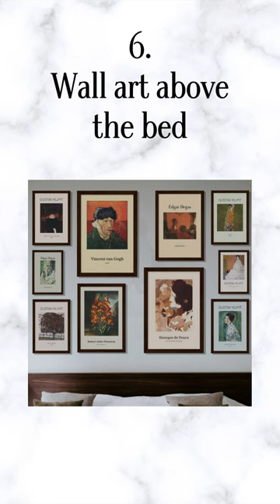7 Wall Art Aesthetics Ideas That Will Completely Blow Your Mind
7 Wall Art Aesthetics Ideas That Will Completely Blow Your Mind

If you are anything like me, you will often be scrolling through Instagram or TikTok and living in a world of beautiful artwork shared by celebrities and other influencers. Sometimes I will use Pinterest to create mood boards. But sometimes, just looking at the photos on a screen is not enough.

Wall art is a great way to add personality and style to your home, whether it's a studio apartment or a large residence. Empty walls can make your home feel stale and uninviting. It doesn't take much to make a difference in your home if you choose wall art that suits your style. Finding wall art that suits your aesthetic is the key to success, and the best thing is that you don't need to visit blue-chip galleries or hire an art advisor.

1. Prints & Posters
Prints and posters are great ways to add visual interest to your room. You can also frame the poster to give it a cleaner look. The frame should be minimalist and straightforward. Oak wooden frames in black, dark, wood, and white are best because they don't distract from the poster.

2. Wall art arrangement
Think about the energy or feeling you want to create in your space. For example, grid-like asymmetrical art forms can make a formal, clean feel.

However, flexible arrangements can make your room more edgy or casual.

A triple- or quadruple-part structure is a good choice for symmetrical structures where you can place three wall art pieces in a line.

Do you want to try something different? For example, instead of aligning them horizontally, place them vertically.

You can also create a rectangular or square composition with four equally shaped wall artworks. You can also create multiple square shapes across your wall for smaller artwork.

Start with the largest piece at the bottom, and work your way up to smaller pieces.

3. Wall art behind and above the couch
Having a wall over your sofa can seem intimidating, but it is actually an opportunity. Use the space behind the couch to do something exciting!

Create a gallery wall by choosing a theme. You can choose from color schemes, vintage posters, black and white art prints, and abstract wall art prints as some of the themes.

The width of the gallery wall should not exceed two-thirds of the couch's length. This is pleasing to the eyes and doesn't distract from the furniture.

The sofa should be 5 to 8 inches from the lowest art.

Alternate between horizontal and vertical wall art. Alternating horizontal and vertical orientations are a great design tip to help your gallery wall come together if you are having trouble with its layout.

In each direction, space your wall art 2 to 3 inches apart.

4. Wall art above the fireplace
The focal point of a room is the above-the-fireplace wall artwork. This is a great place to start when decorating and accessorizing the space.

Choose at least one of the colors from your artwork to be repeated throughout the space. The extent of your "pulled togetherness" will determine how much you can go with this. For example, an eclectic room might have many more colors.

5. Wall art above the TV
A Tv mounted on a wall at the ideal height is between 50 and 70 inches. The TV will be able to be hung in a large wall area. Although it may not look strange initially, the empty wall will soon become more awkward.

Wall art is a great way decorate spaces above the TV. Recommend choosing the wall art that is in harmony with your decor. The wall will look artistic and beautiful.

6. Wall art above the bed
You are not the only one feeling empty and bare in your bedroom. You might be surprised to learn that I often get asked, "How do I decorate the space above my bed?"

Because there is often a lot of empty space, decorating above the bed can be difficult. While not every bed needs something above it, wall art decor is a great way to bring style and color to your bedroom.

Wall art can be significant in any space, including above the bed. You can choose a large, square piece or a long horizontal piece if you have the space to make an impact and create a focal point.

7. Wall art ratio
Wall art should take up 60- 75% of available wall space. Measure the wall's width and height and multiply these by 0.60 and 0.75. You will then be able to choose the right size wall art print for your space.